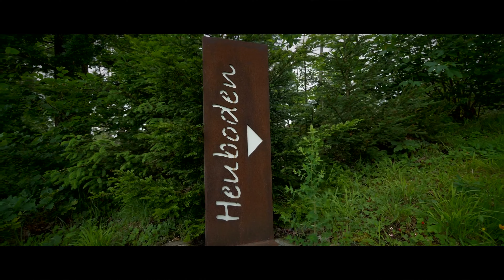[TRAILER] Hochzeitsfilm - Flavia & Edri | Freitag 24. Mai 2024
Erlebt das Highlight-Video einer wahrhaft wunderschönen Hochzeit von Flavia & Edri im Heuboden in Holzhäusern | 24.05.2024.

Ihr sucht nach einem erfahrenen Filmemacher für Eure bevorstehende Hochzeit in Zug, Luzern, Zürich, Tessin oder möglicherweise an einem anderen zauberhaften Ort? Dann seid Ihr bei uns genau an der rechten Stelle. Denn wir verstehen es, Eure einzigartige Erzählung in einen authentischen Hochzeitsfilm umzuwandeln, der die kostbaren Gefühle dieses unvergesslichen Tages auch in vielen Jahren noch lebendig erhält.

Euer Hochzeitsfilm wird weit mehr repräsentieren als nur eine bloße Erinnerung – er wird den Kern Eurer Liebe einfangen und das unvergleichliche Empfinden dieser speziellen Augenblicke auf magische Art und Weise erneut aufleben lassen. Als zeitlose Aufzeichnung wird dieser Hochzeitsfilm nicht bloß Euch erfreuen, sondern auch Eure Kinder und sogar Enkelkinder inspirieren und bewegen. Eventuell wird es sogar zu einer geschätzten Tradition, dieses einzigartige Kunstwerk an Euren zukünftigen, festlichen Hochzeitstagen gemeinsam anzusehen.

Unsere Leistungen umfassen nicht nur die filmische Begleitung Eurer Hochzeit, sondern auch die Option, uns als Eure Hochzeitsfotografen zu engagieren. Dadurch können wir gemeinsam sicherstellen, dass jeder wertvolle Augenblick dieses bedeutsamen Tages auf beeindruckende Art und Weise festgehalten wird. Wir sind überzeugt davon, dass Eure Liebe und die besondere Atmosphäre Eurer Hochzeit in unseren Werken für alle Zeiten lebendig sein werden.

Lasst uns Euren bedeutenden Tag zu einer zeitlosen Erzählung voller Liebe und Freude machen, die auch noch Generationen nach Euch berührt. Vertraut uns Eure Hochzeitsmomente an, und wir werden sie mit liebevoller Hingabe und kreativer Energie zu unvergesslichen Erlebnissen gestalten.